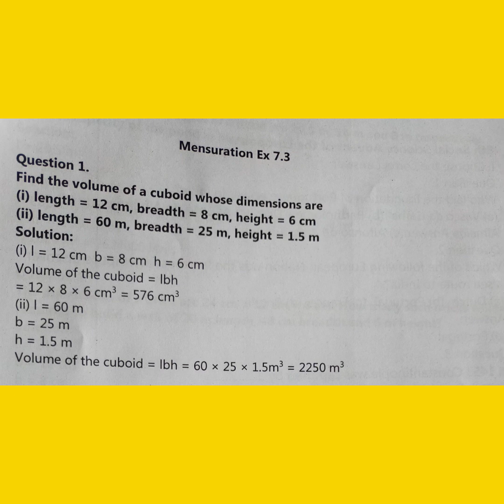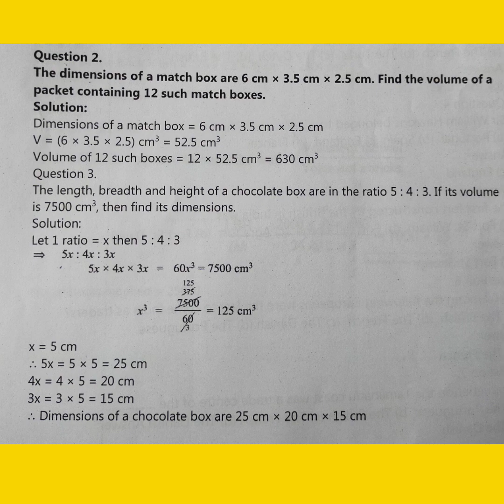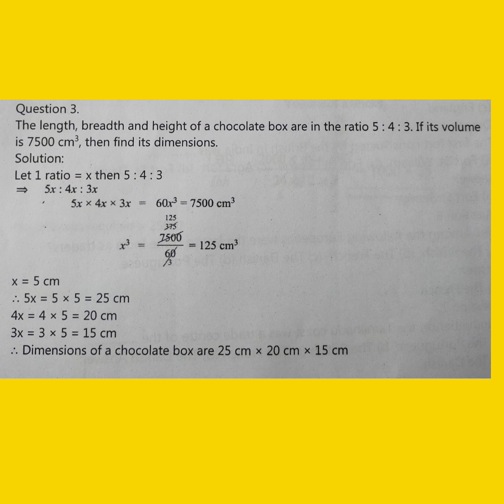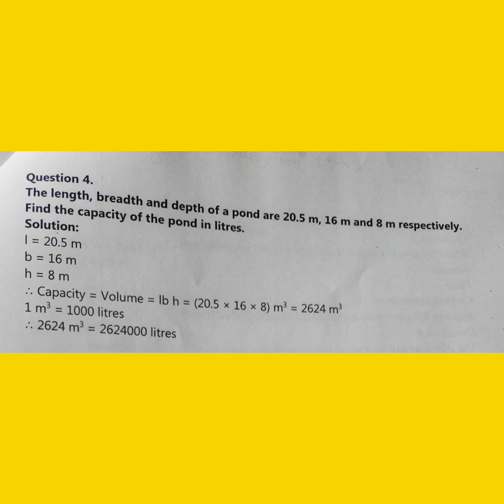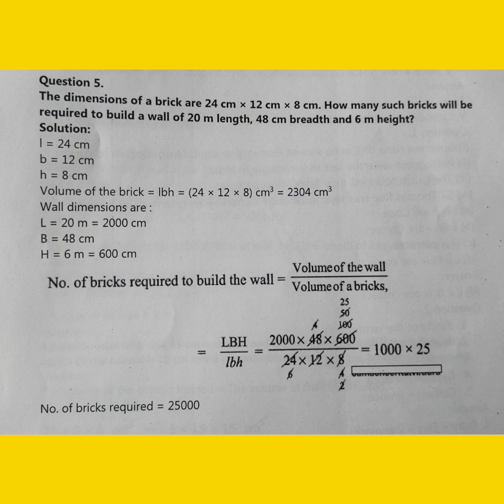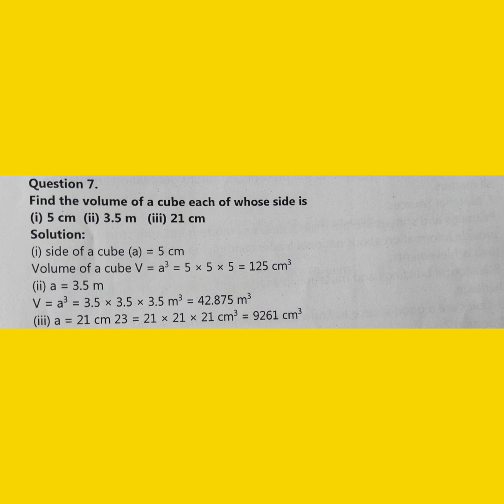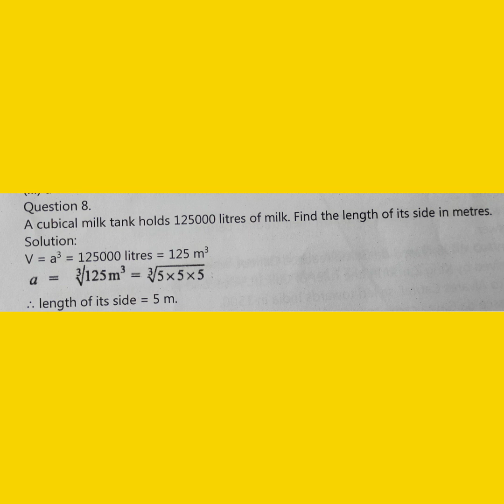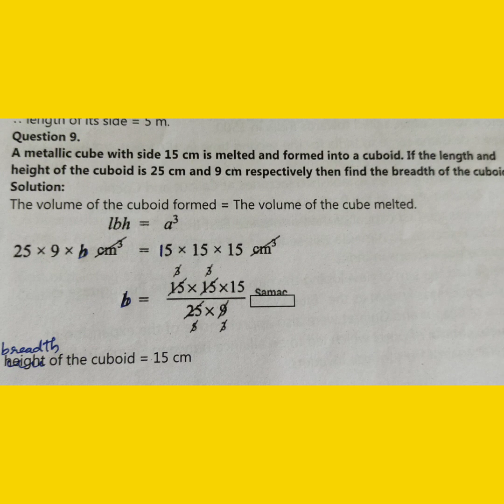yogi mathsmacheer book#esurement#eercise 7.3#question no1,2,3,4,5,6,7,8&9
yogi maths
Samacheer book
exercise 7.3
question no1,2,3,4,5,6,7,8&9